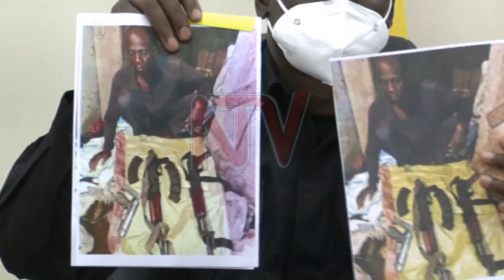OBULUMBAGANYI KU GEN. KATUMBA: Poliisi ezudde emmundu endala 3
Emmundu endala ssatu ezigambibwa nti ze zaakozesebwa mu bulumbaganyi ku Gen Katumba Wamala ku ntandikwa y'obwezi oguwedde zizuuliddwa poliisi mu kikkwekweto kyekoze leero mu bitundu bye Kanyogoga e Namuwongo wano mu KampalaTukitegedde nti waliwo omuntu omulalal akubiddwa amasasi n'afa wakati mu kikwekweto kino.